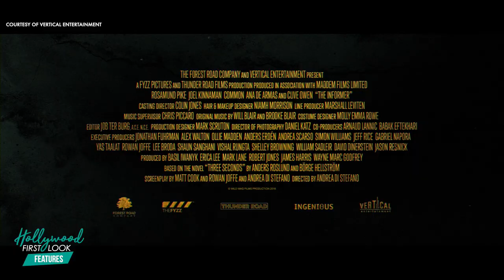THE INFORMER (2020) | Star JOEL KINNAMAN talks about his new movie with RICK HONG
Interview with:
- Joel Kinnaman as "Pete Koslow"

An ex-convict working undercover intentionally gets himself incarcerated again in order to infiltrate the mob at a maximum-security prison.

Director: Andrea Di Stefano
Writers: Matt Cook (screenplay by), Rowan Joffe (screenplay by)
Stars: Joel Kinnaman, Rosamund Pike, Common